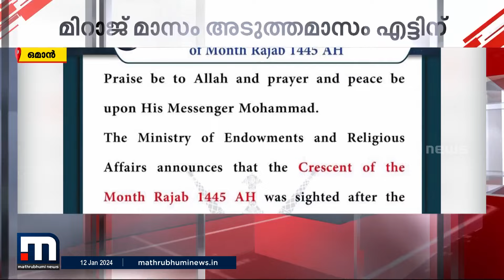ഒമാനിൽ നാളെ റജബ് ഒന്ന്; മാസപ്പിറവി ദൃശ്യമായതായി വിദേശകാര്യ മന്ത്രാലയം | Oman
ഒമാനിൽ നാളെ റജബ് ഒന്ന്; മാസപ്പിറവി ദൃശ്യമായതായി വിദേശകാര്യ മന്ത്രാലയം

Happy viewing!